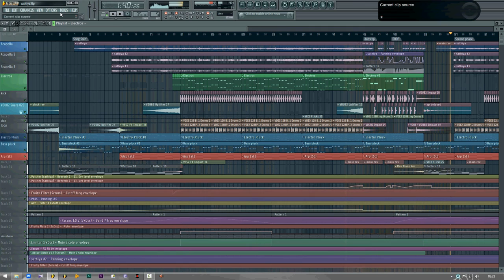Sun Sathiya (EHM) [FL Studio Edits]